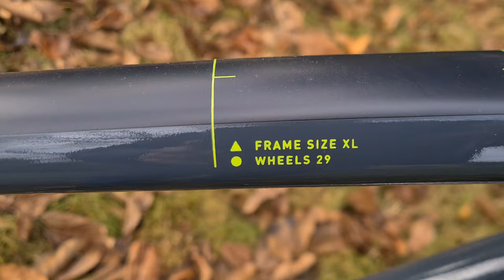CUBE AIM PRO grey´n´flashyellow Size XL Alu Hardtail 4K Video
Ausstattung:
RAHMEN
Aluminium Lite, AMF, Double Butted, Internal Cable Routing, Tapered Head Tube, Flat Mount Brake, SIC Mount, FM Kickstand Mount
GRÖSS
Size Split: 27.5: XS, S // 29: M, L, XL, XXL
FAHRWERK
FEDERGABEL
SR Suntour XCT Disc, 100mm
ANTRIEB & BREMSE
BREMSANLAGE
Tektro HD-M275 / TKD-150, Hydr. Disc Brake (160/160)
SCHALTWERK
Shimano RD-M3020, 8-Speed
SCHALTHEBEL
Shimano SL-M315, Rapidfire-Plus
UMWERFER
Shimano FD-M315, Top Swing, 31.8mm Clamp
INNENLAGER
Feimin FP-B902N, 73mm BSA
KURBELGARNITUR
Shimano FC-M315, 36x22T, 170mm
KASSETTE
Shimano CS-HG31, 11-34T
KETTE
KMC Z8.3
COCKPIT
STEUERSATZ
CUBE FPH868, Semi-Integrated
VORBAU
CUBE Performance Stem, 31.8mm
LENKER
CUBE Rise Trail Bar, 680mm
GRIFFE
ACID React
LAUFRÄDER
FELGEN
CUBE ZX20, 32H, Disc
VORDERRAD NABE
CUBE Alloy Light, QR, 6-Bolt
HINTERRAD NABE
REIFEN
CUBE IMPAC Smartpac, 2.25
AUSSTATTUNG
SATTEL
Natural Fit Venec Lite
SATTELSTÜTZE
CUBE Performance Post, 27.2mm
PEDALE
CUBE PP MTB
Musik Peer Kusiv: